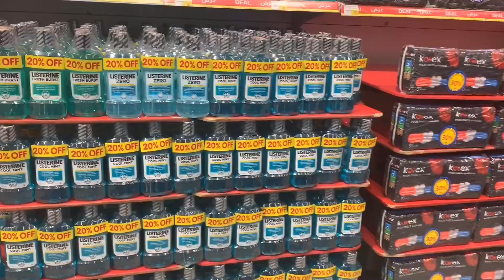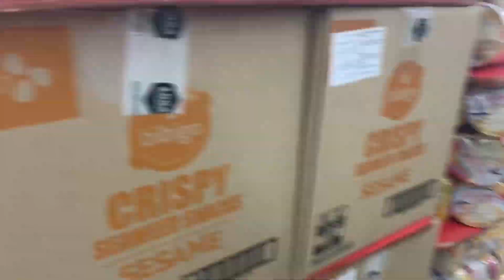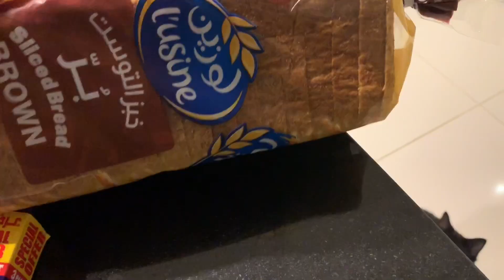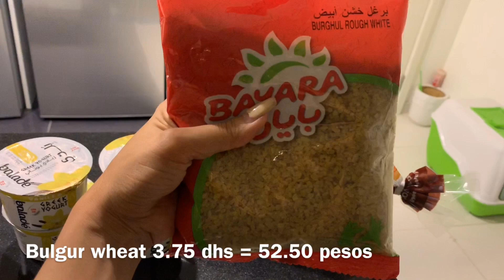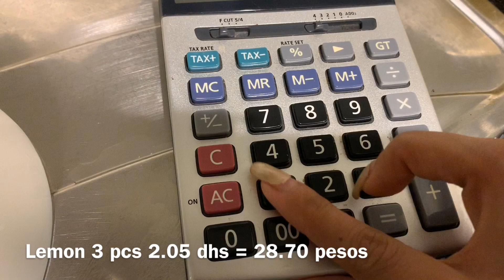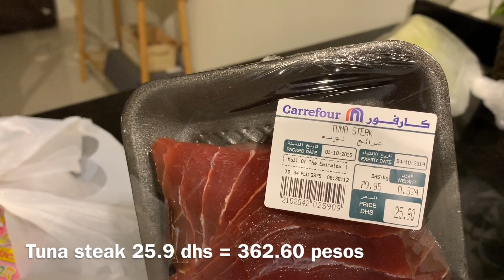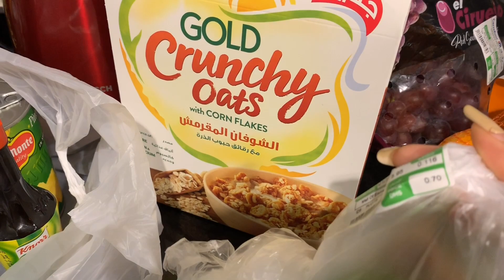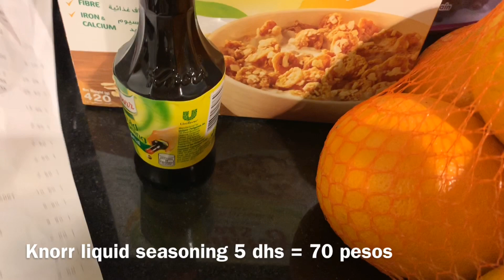Grocery shopping in Dubai | Big sale in Carrefour Mall of the Emirates I Weekly Grocery Haul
I do grocery shopping once a week. I try to buy food that are healthy and foods that I can cook easily. In this video I will be sharing what I usually buy and how much does it usually cost us our weekly grocery shopping.